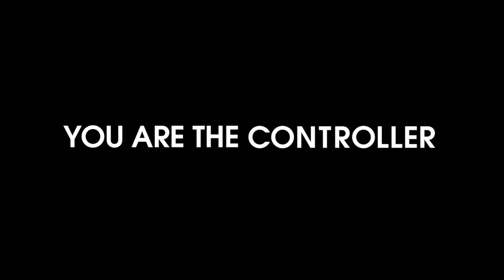Star Wars Kinect